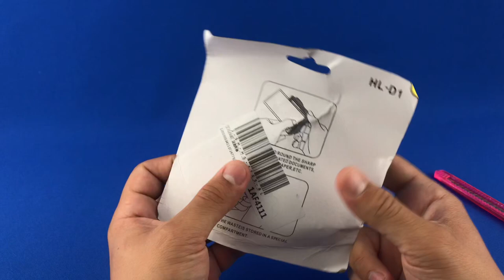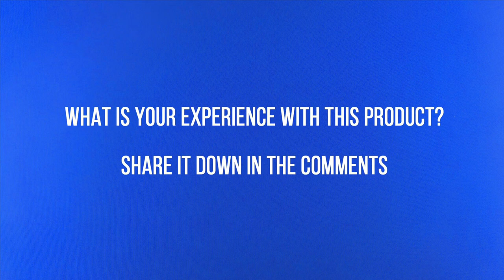✅ Photo Paper Corner Rounder Cutter from AliExpress 🔝 Haul Unbox Therapy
try on haul aliexpress unbox therapy alli ekspres Corner Rounder Cutter for Paper Photo essential accessory for laminating Supplies euro allied express coupon españa ali expresse china shopping

You can use this video only with this direct video URL to your website or selling product site. Embedding to websites is allowed. Other use of this video in other videos is prohibited and will be taken as an abuse of rights a will be reported.

Are you an seller on AliExpress.com, Amazon.com, Ebay.com or any other website and need a unboxing or review video?